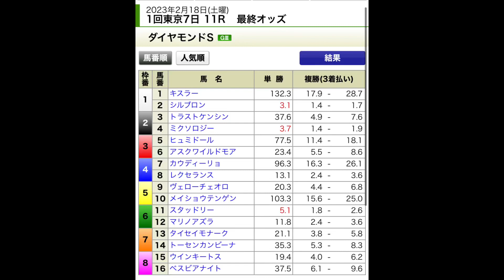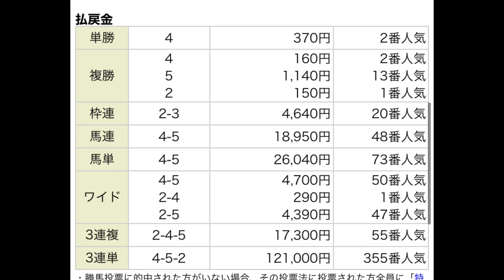【第5回】とある養分おっさんの軍資金2300円ダイヤモンドS勝負してみた結果まさかの結果🙇‍♂️になりました。競馬